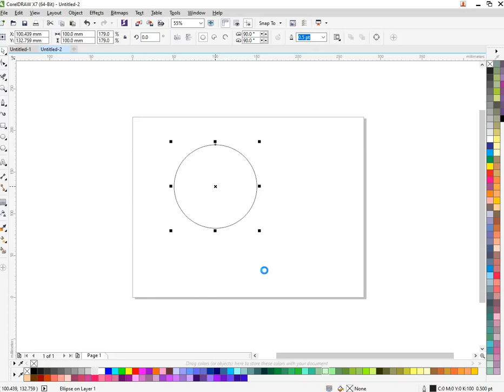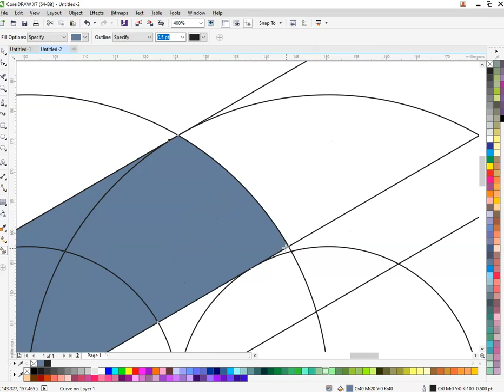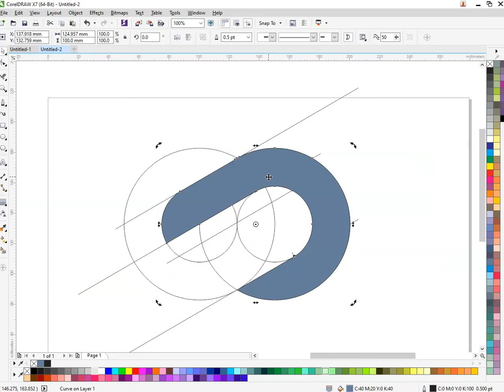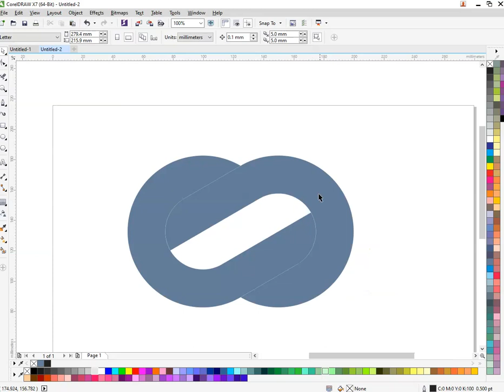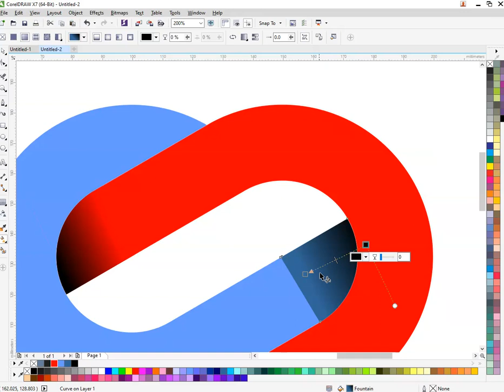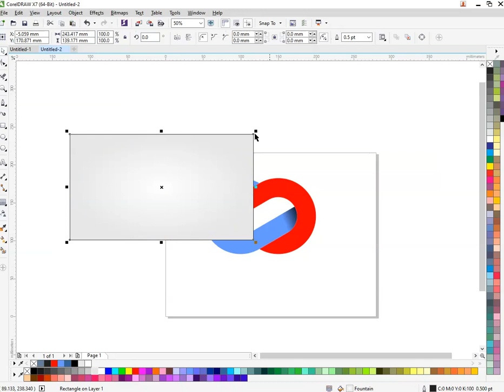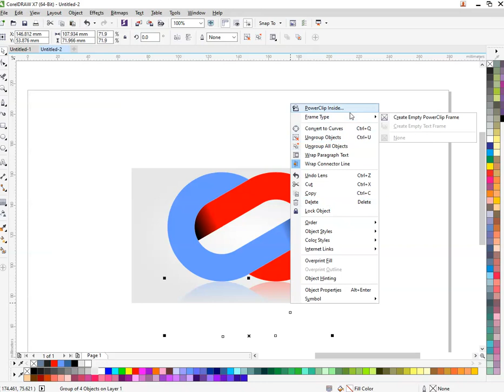3D Logo Design in Corel Draw | Easy Way to Learn | Creative Design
Creative Design : Dear Viewers, In this CorelDraw Tutorial, You will knowledge about Any Advertising  Design. By following this one, you'll able to learn how to create an amazing ads plans by using CorelDraw.

This channel dedicated to providing creative designs, creative ideas. It also seeks to provide advanced technical lessons. In order to share experiences .
among us, through free educational lessons .
For more information please contact the email below. Greetings to all
Welcome to the Creative Design Channel